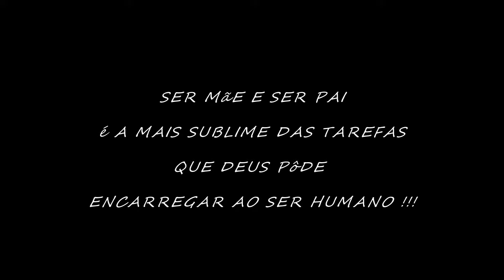Maternity Photoshoot with Palmolla and Fernando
Photos, edition and video by Ana Nobre